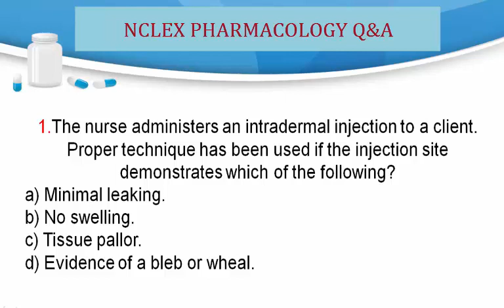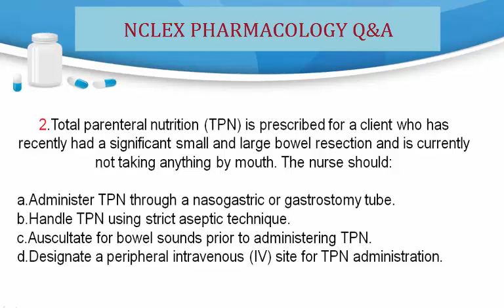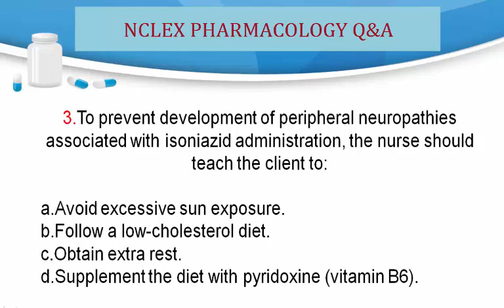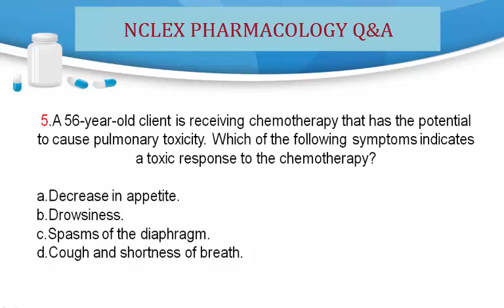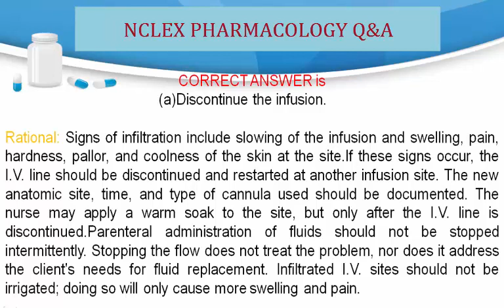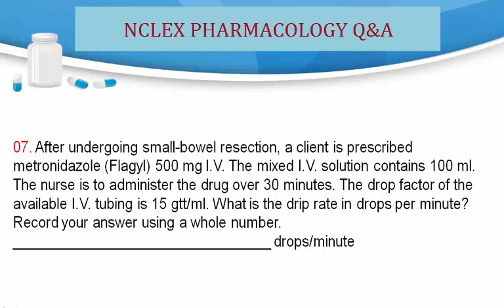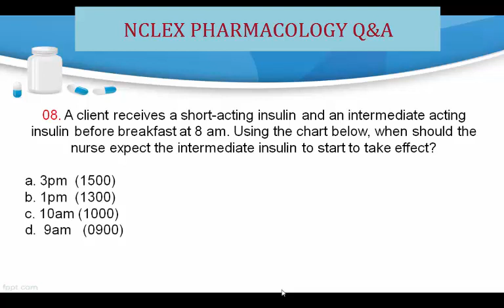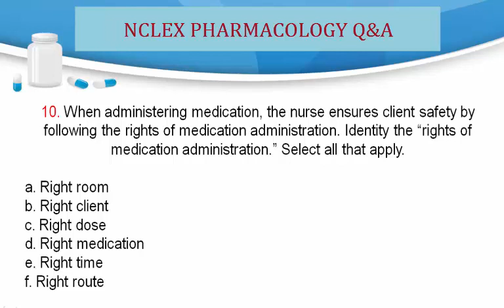NCLEX MEDICATION PHARMACOLOGY PARACTICE Q AND A || RN NCLEX PHARMACOLOGY PRACTICE Q&A